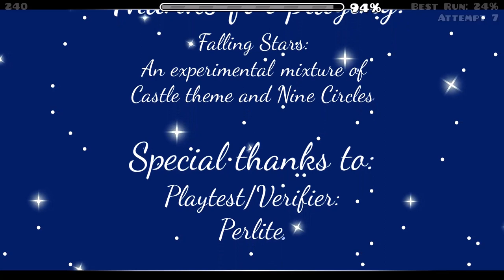Falling Stars by nyseoul - 100% (Insane Demon)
Completed December 5th

The fifth demon of Christmas is one of my least favorite levels of all time. About a year ago I attempted this level, sank tons of attempts into it only to die to the last wave (and the last cube orb section lmao) dozens of times. I didn't end up playing the level the next day because I hated it so much, but here I am one whole year later and I beat it in 10 MINUTES, including practice and everything.

I have no idea if the level got an update of some sort but this time around was much soother and it may not be my least favorite level anymore. (That title still belongs to Future Funk II)

jayden demon